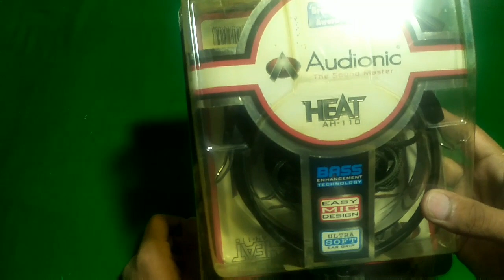Unboxing Audionic Heat AH 110 HeadPhones | Unboxing PUBG HeadPhones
Use AskMateen for your questions in comments